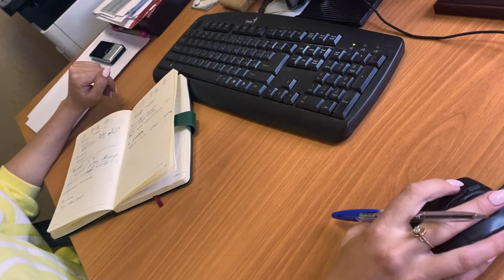Кратко про франшизу от Чебаркульской птицы. Присоединяйтесь к нашей команде! fran.chpt.ru